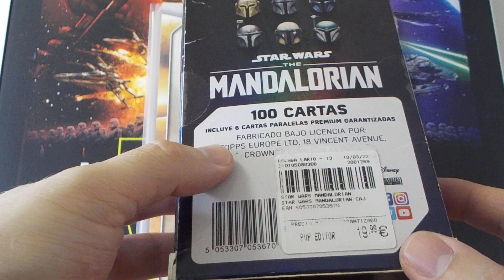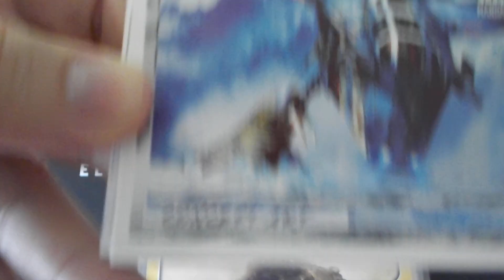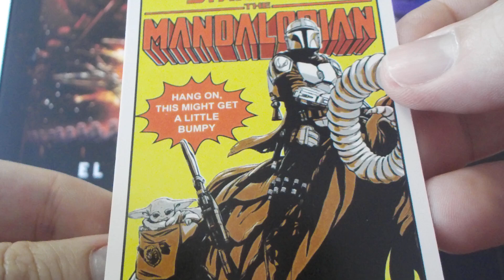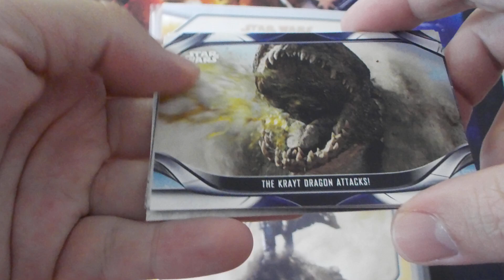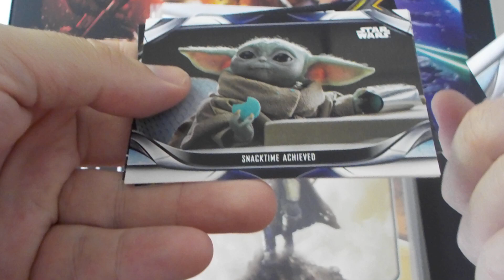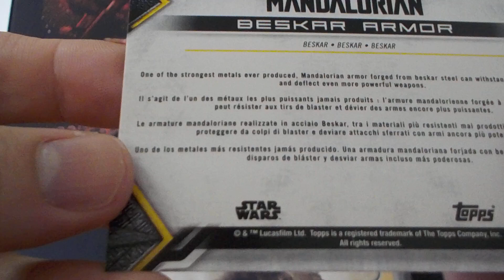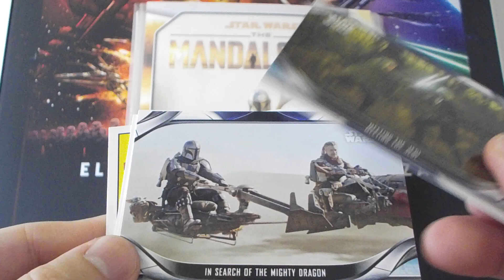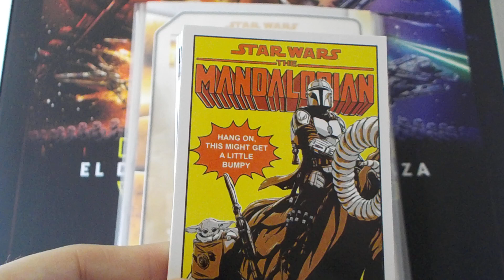The Mandalorian 2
Continuamos con otra apertura de sobres de la serie de DISNEY: "EL MANDALORIANO".
A ver que os parecen las cards que han salido esta vez.